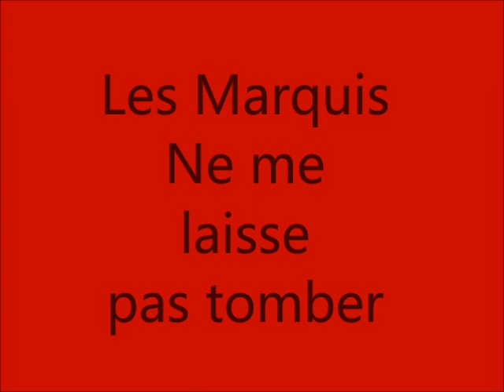Les Marquis - Ne me laisse pas tomber (Bring It on Home to Me)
1966
Les Disques KEBEC
Adaptation de Bring It on Home to Me - The Animals